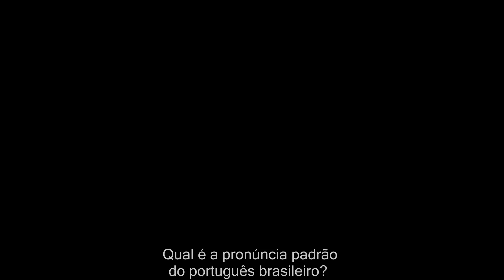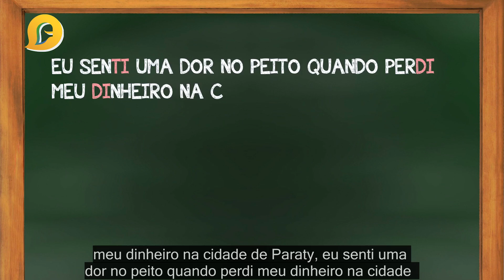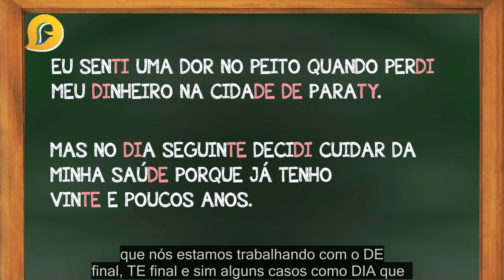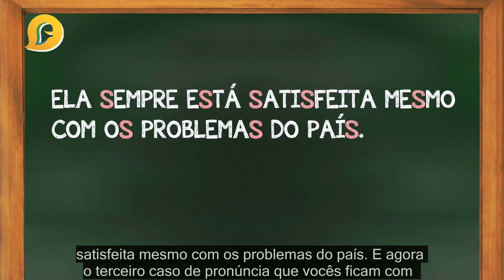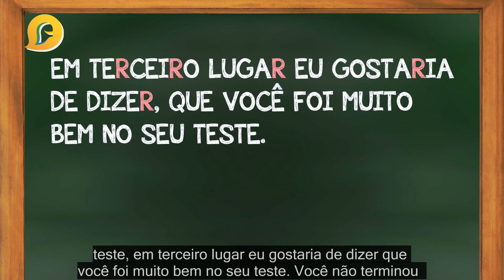4 segredos para ter sotaque brasileiro